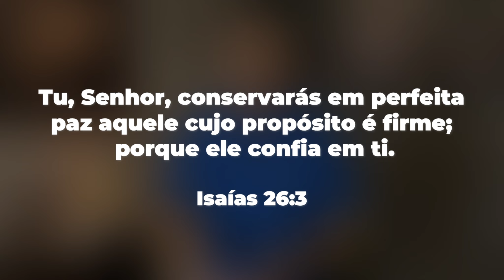O que a Bíblia diz sobre a confiança?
Como posso aprender a confiar em Deus? Por que confiar muitas vezes é tão difícil?